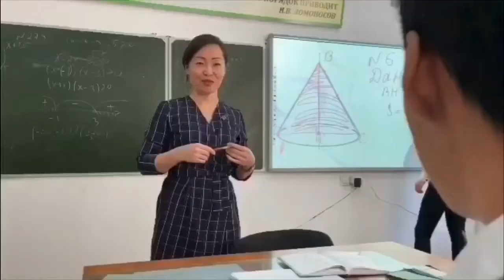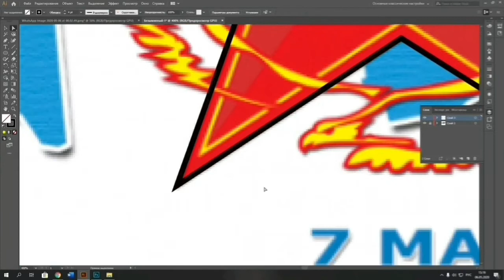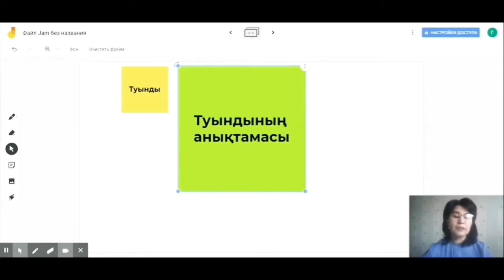Калабаева Г.К.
Алматы экономикалық колледжінің әдістемелік тәжірибесінен